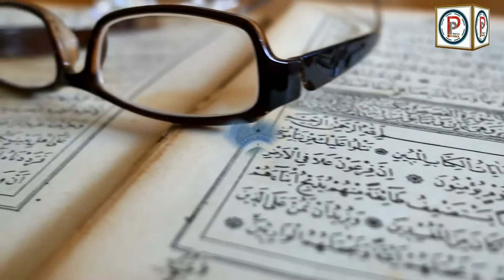Things to do in Eid/عید میں کرنے کی چیزیں‎‎